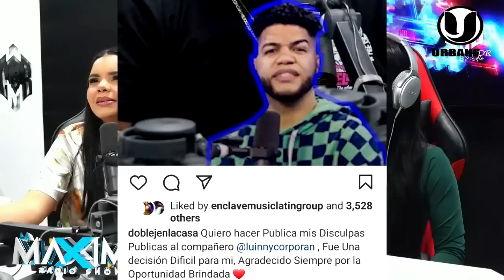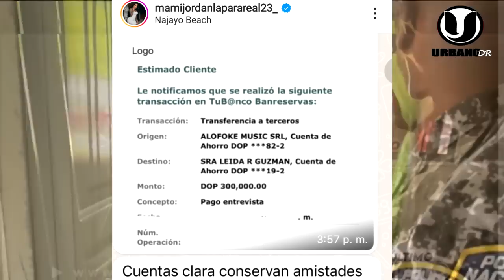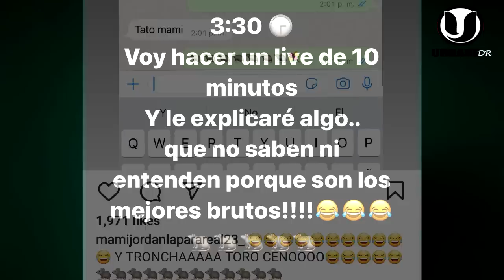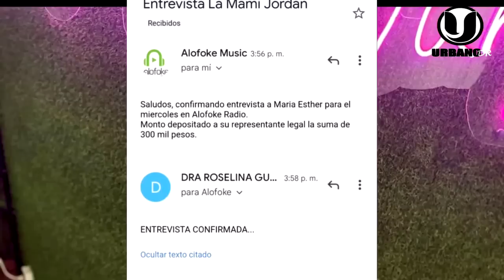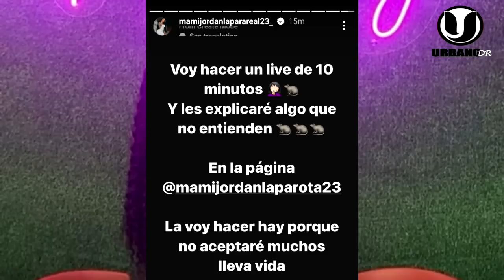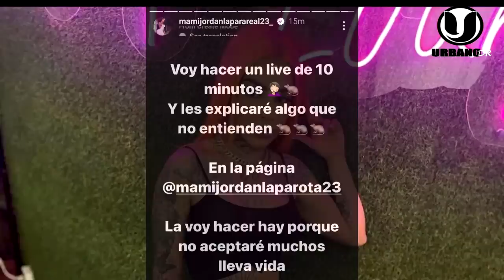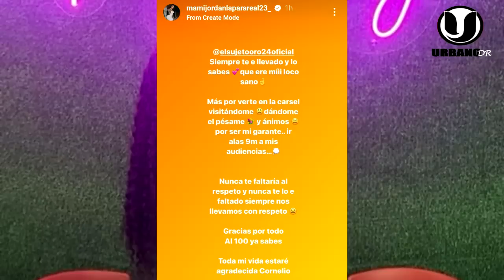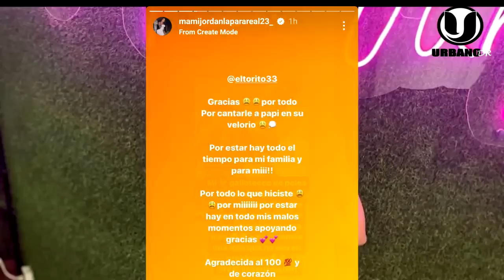MAMIJORDAN LE DEJA EN LAS MANOS LOS 300K PESOS A ALOFOKE Y SE VA CON CARLOS DURAN O CAPRICORNIOTV